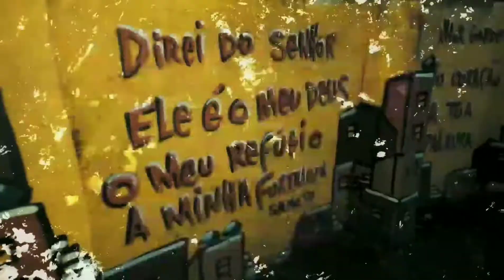MH X FALCÃO - SEMIFINAL - Roda Cultural da Rocinha: 86ª EDIÇÃO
Roda Cultural da Rocinha: 86ª EDIÇÃO

- Tropa do Capitão -
Produção executiva: Michel Moreira (@moreira.capitao) e Michelle Veríssimo (@michelleverissimo_)
Filmagens: Ícaro Parreiras (@icaro.__)
Fotografia: Rayane Camilo e Michelle Veríssimo
Edição de vídeo: Michelle Veríssimo
Mestre de Cerimônia: Tom Camelo (@tomcamelo) e Da Ira (@dairareal)
DJ: Francês (@francesbeats)
Mídias Sociais: Carol Moreira (@carolmoreirax)